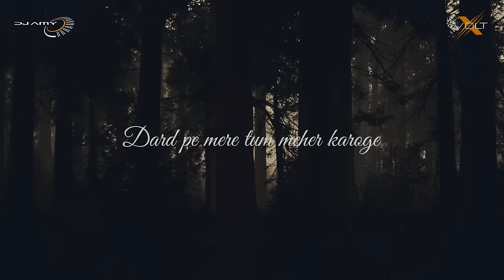Mehboob Ft. MITRAZ | AMY x VØLTX | Progressive House | Remix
♫ Song -  Mehboob Progressive House
♫ Mixed By - AMY x VØLTX

♦Follow Us - AMY x VØLTX♦️

*Song Credits*
Song -  Mehboob
Singer - MITRAZ

➤ If any Producer/Photographer/Artwork Artist has an issue with any of the songs or pictures I've used in the video Please Contact us at  and the video will be taken down immediately.